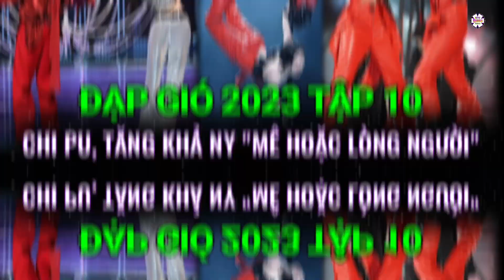Đạp gió 2023 Tập 10: Chi Pu cháy hết mình với sân khấu Swing, Tăng Khả Ni mê hoặc lòng người